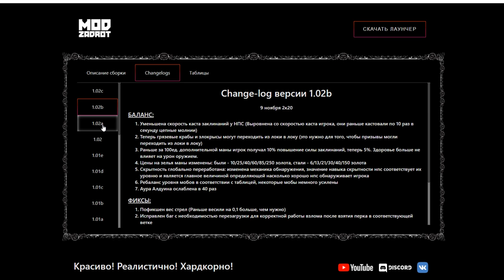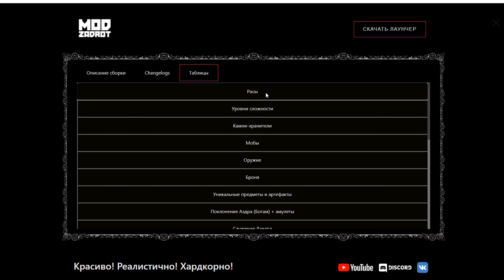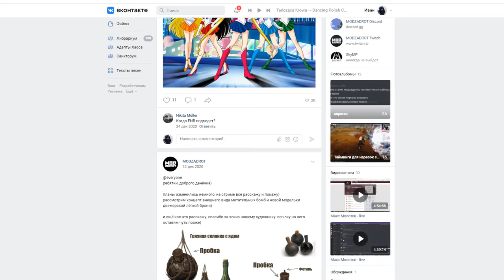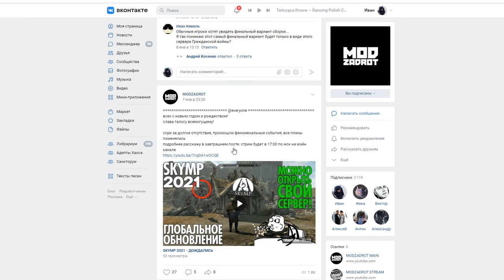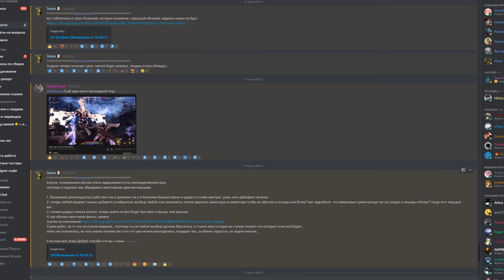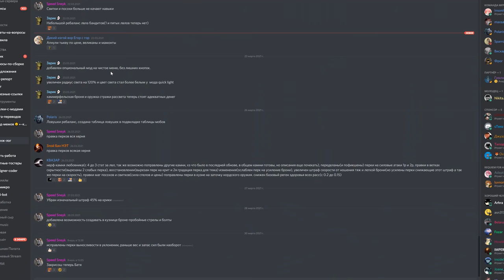MODZADROT и MOZGA. Лучшая сборка на Реквием для Skyrim SE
Вы просили меня рассказать о моде Реквием и о сборках на нём? Вот, пожалуйста. Сборка ModZadrot и ModZadrot Great Again. Лучшая сборка на Реквием для Skyrim SE на сегодняшний день.
Думаю, это последний ролик про сборки Скайрима.
▬ஜ۩۞۩ஜ▬
▶ Сбербанк: 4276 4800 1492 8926